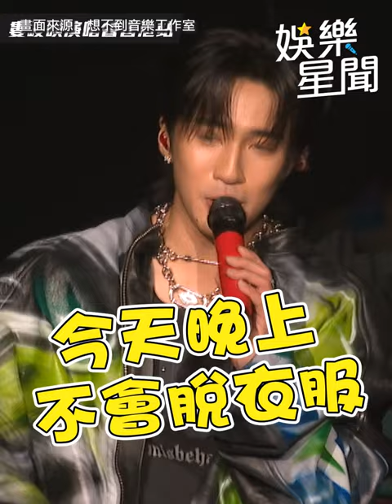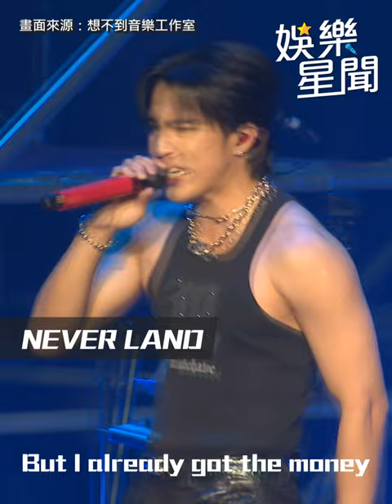婁峻碩 未凍還是脫了！ 甜蜜同框 焦凡凡 "婁"不停｜三立娛樂星聞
★訂閱【女孩要幹嘛】甜寵浪漫戲劇看到飽